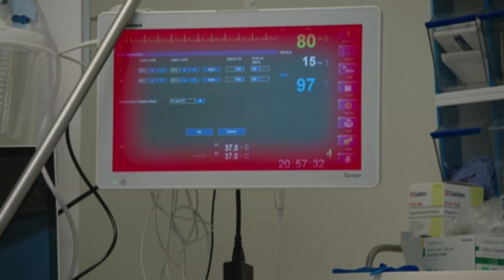NEW AMSTERDAM-2018 OFFICIAL TRAILER | TV SERIES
New Amsterdam is an upcoming American medical drama television series set to premiere on September 25, 2018 on NBC. Wikipedia

Network: NBC

Genre: Medical drama

Language: English

Executive producers: David Schulner, Peter Horton